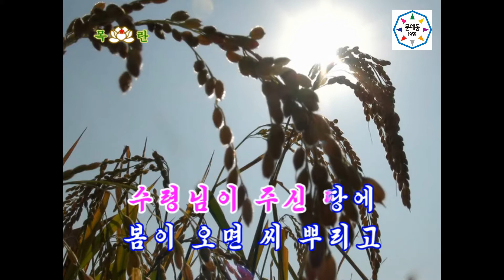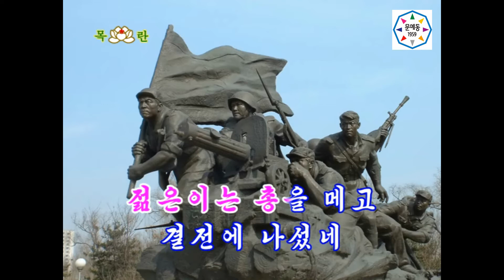【♪カラオケ】내 고향의 정든집